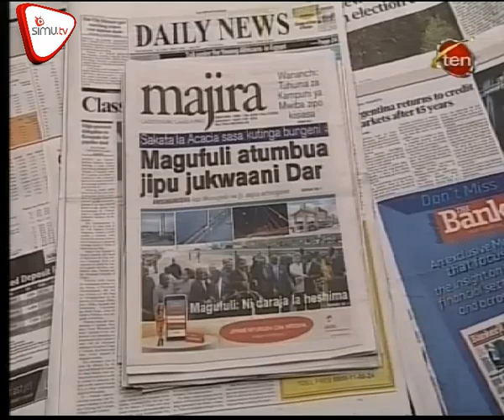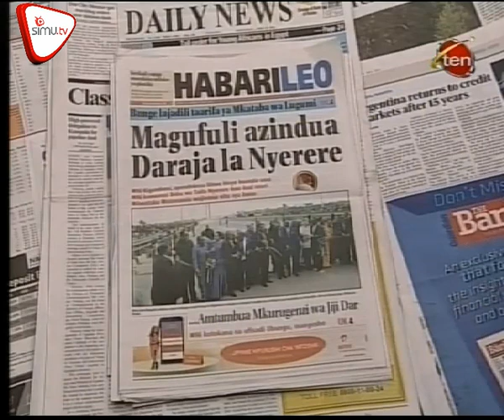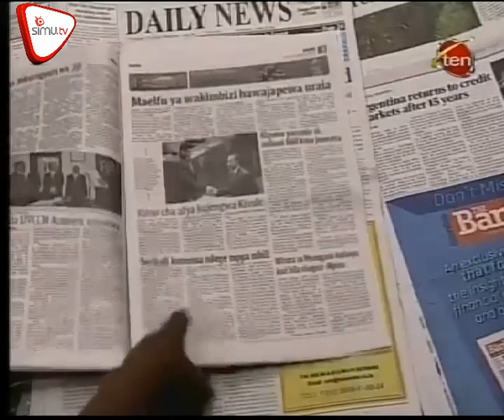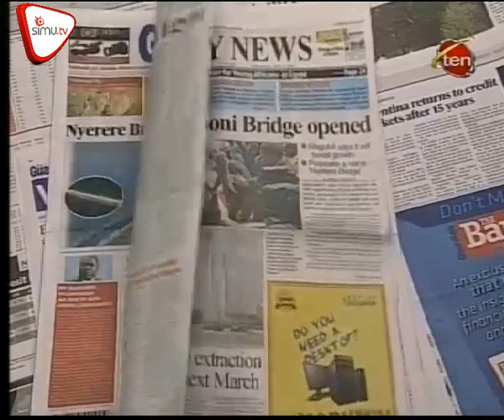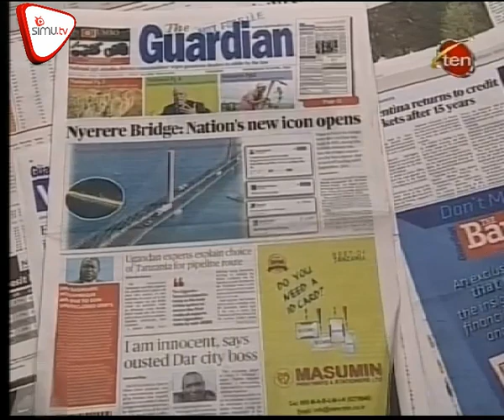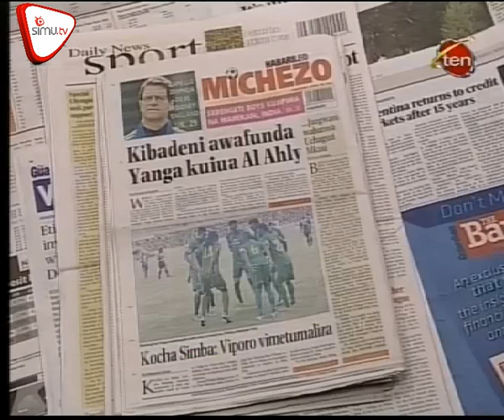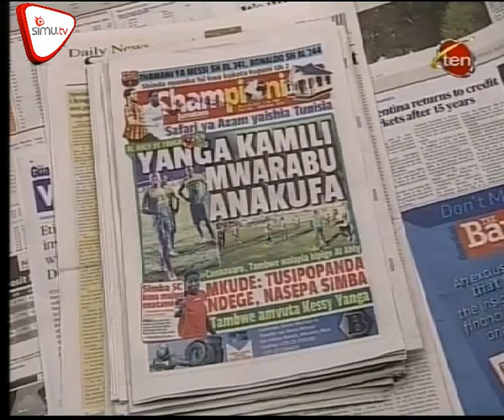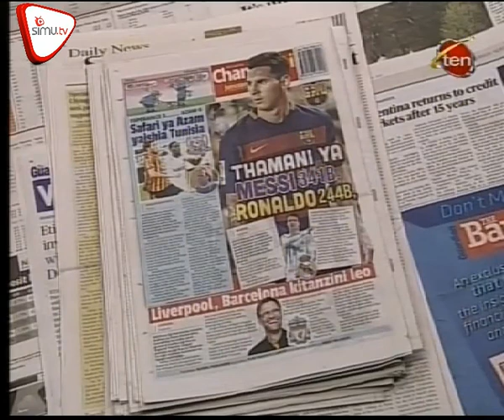Magazeti April 20 CH 10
Tanzanite iliyonaswa KIA ya bil 2.5 kuuzwa kwa  mnada. CUF yajitokeza kuchukua cheti cha kushiriki uchaguzi.Sakata la Acacia kutinga bungeni